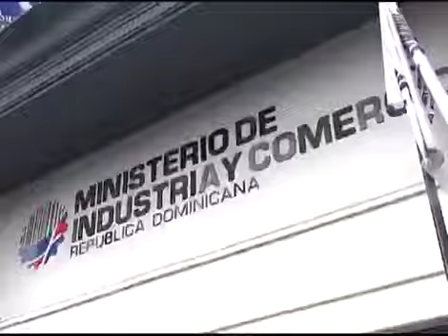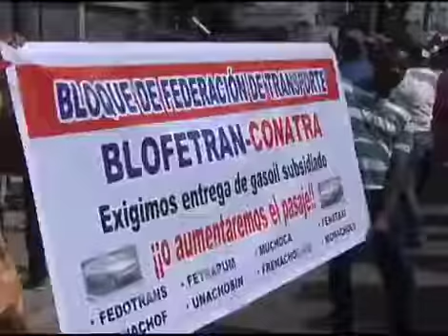Chóferes en SD salen a las calles exigiendo que retiren el subsidio